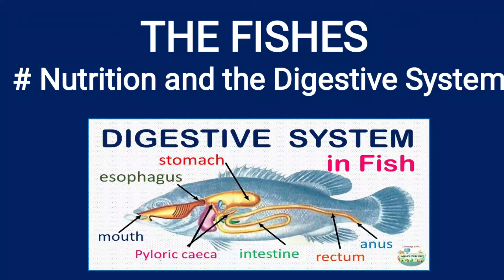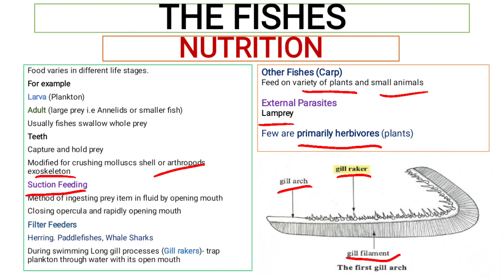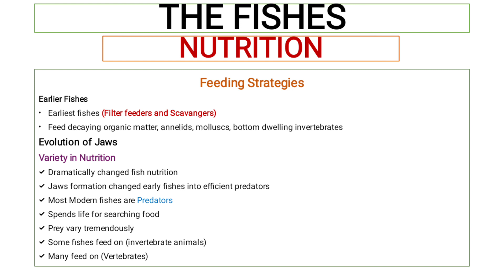Nutrition and the digestive System of Fishes/ BS, BSc, MSc/ Zoology Miller & Harley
Nutrition and the Digestive System of fishes for BS, BSc, MSc